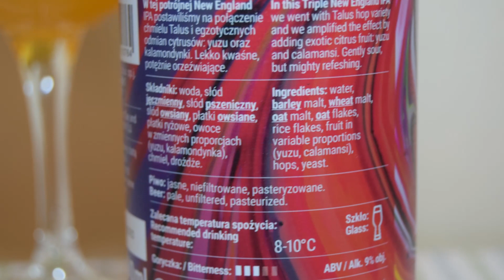Funky Fluid Yuzually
Ale Degustation presents Polish Tart Triple NEIPA: Funky Fluid Yuzually

Brewed by Browar Funky Fluid

In this Triple New England IPA we went with Talus hop variety, which brought it's usual bag of tricks: fruity notes of tangerine and grapefruit with a hint of wood, and we amplified the effect by adding exotic citrus fruit: yuzu and calamansi. Gently sour, but mighty refeshing.